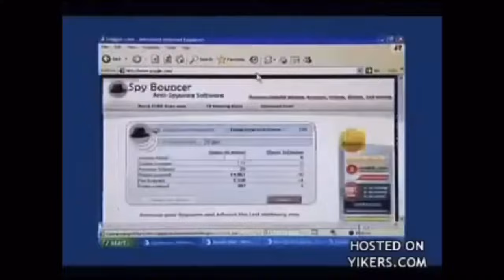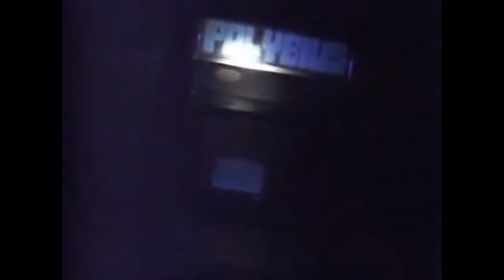Gen Z Childhood Trauma in a Nutshell (My Version) [EXTENDED]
Reuploading an extended version that was posted on March 11th, 2023.